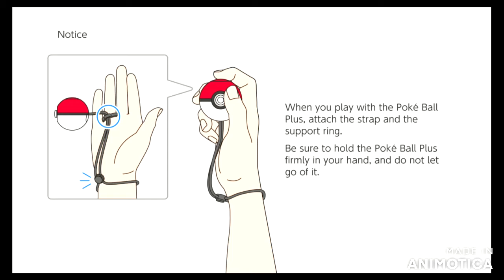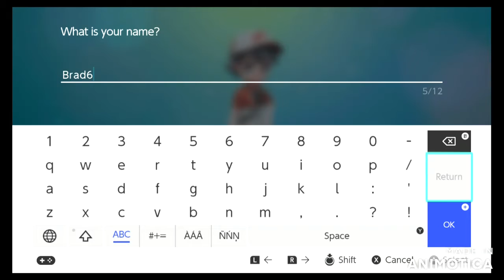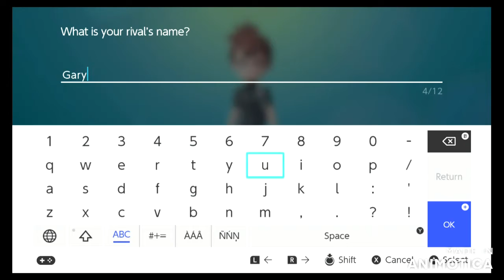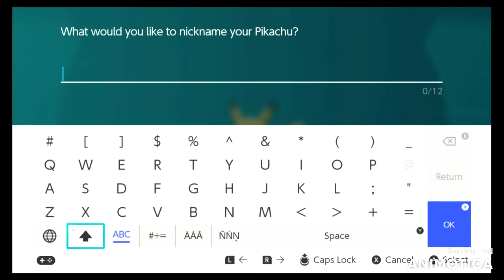Pokémon Lets Go Pikachu Episode 1 Our Journey Starts Today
we start our next adventure into the world of Pokémon Off To Kanto we go